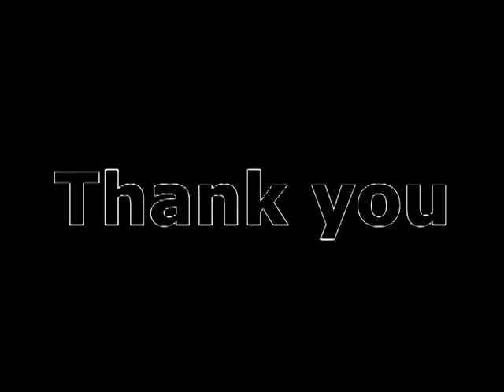Vikrant Yadav- Actor- Model- Male- Hindi Monologue3